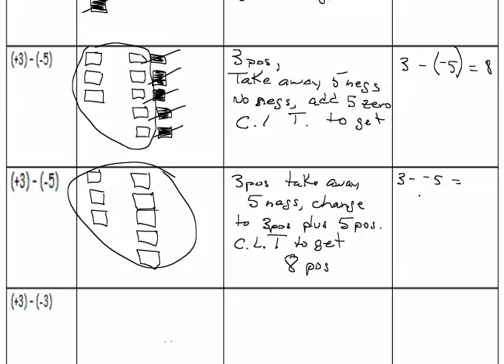Algebra Tiles subtraction, 3 - (-5), 3 + 5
This version looks at subtraction as an addition of the opposite problem. Used only after students have developed an understanding of the process.